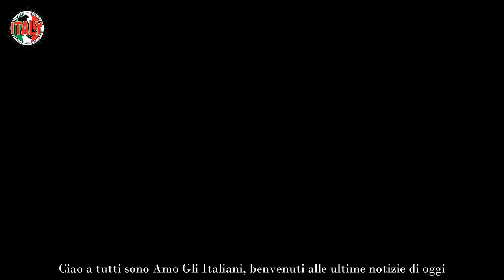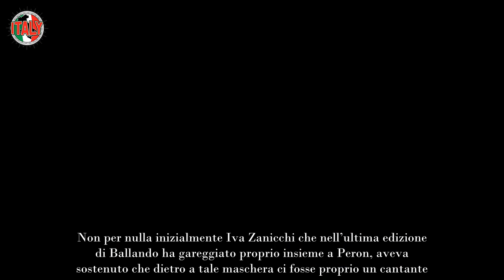Serena Bortone, parole al miele per il bellissimo “Sei una splendida rivelazione”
Da svariati anni a questa parte, la splendida Serena Bortone ci tiene compagnia il primo pomeriggio su Rai Uno con il suo seguitissimo talk Oggi È Un Altro Giorno. Qui tratta svariati argomenti, dalla Cultura allo Spettacolo fino all’Attualità. Tantissimi gli ospiti in studio con  i quali intrattiene sempre meravigliose chiacchierate a cuore aperto che suscitano la curiosità dei telespettatori.

De resto lei è una bravissima intervistatrice e sa pertanto come mettere a suo agio gli intervistati, anche coloro che non sono avvezzi a parlare di sé davanti alle telecamere. Di recente Serena l’abbiamo vista pure in altra veste, ovvero di vincente e convincente giurata per Il Cantante Mascherato, condotto da Milly Carlucci.